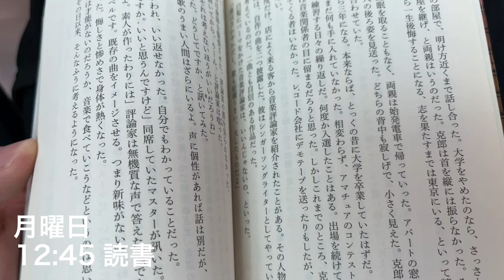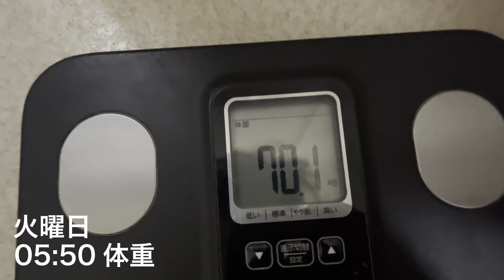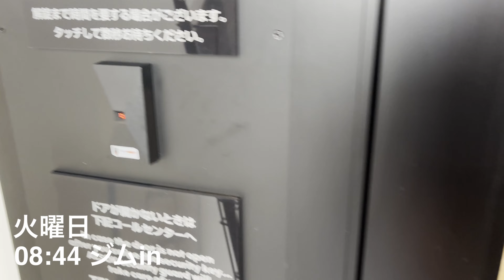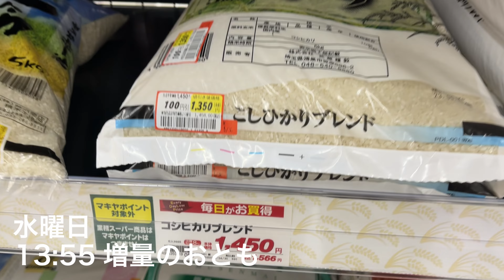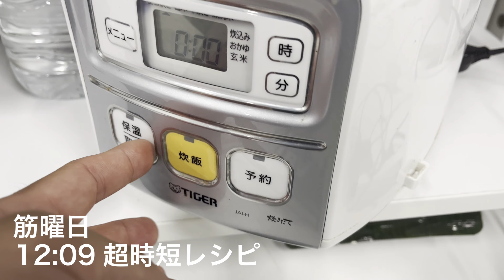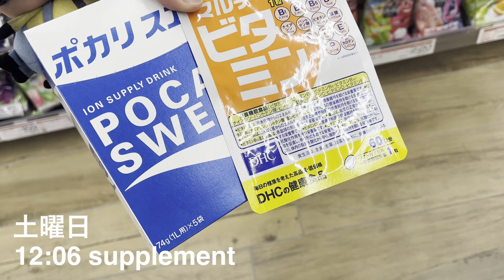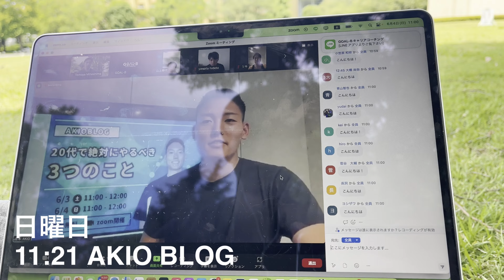【Vlog#8】筋トレ理系大学生一週間ルーティン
増量に入って食べる量が増えてなかなか大変ですがでかくなると信じて頑張りたいと思います！
何事も挑戦することで得られるものがあると信じてTOEIC900点目指して勉強していきます！